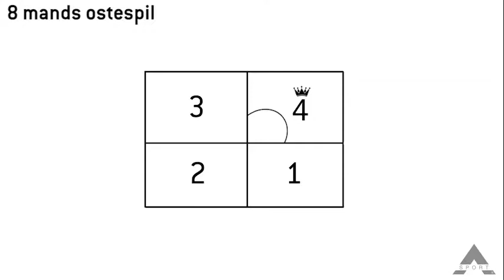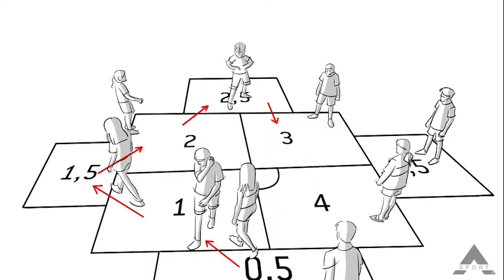8-Mands Ostespil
Spil med 8 aktive spillere, der i det nye spil må orientere sig til siderne, men altså også både foran og bagud, mens bolden flyttes, indtil en af spillerne laver fejl og alle rokerer rundt på pladserne.